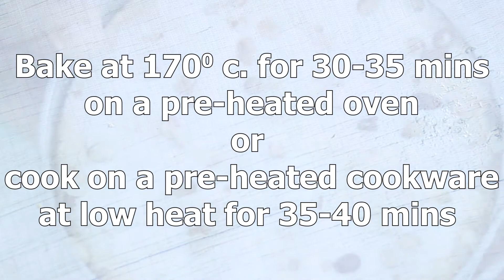তাল সুজির কেক তুলতুলে স্পঞ্জি তালের কেক । Tal Sujir Cake Cake Recipe